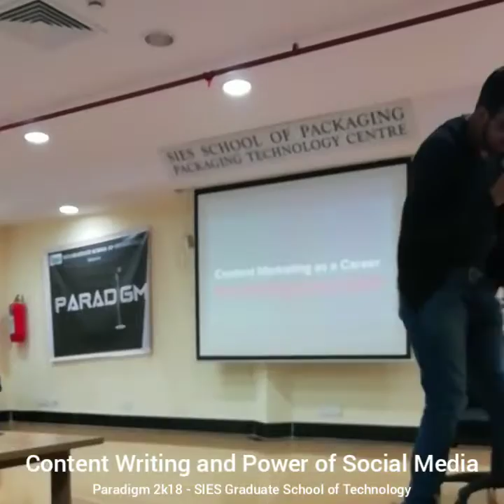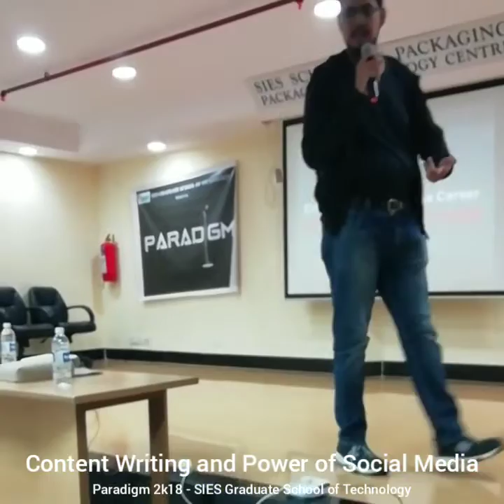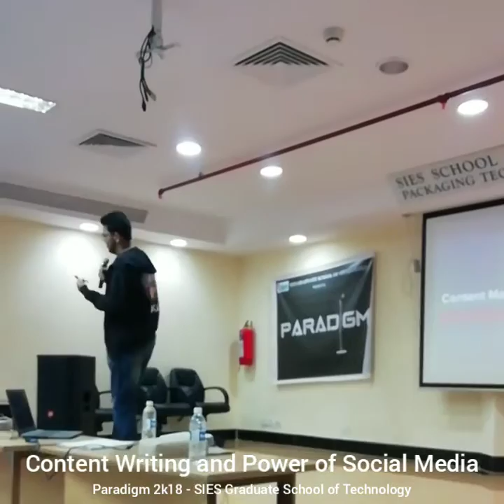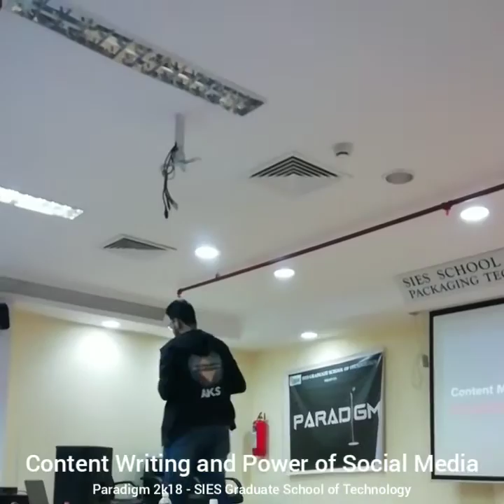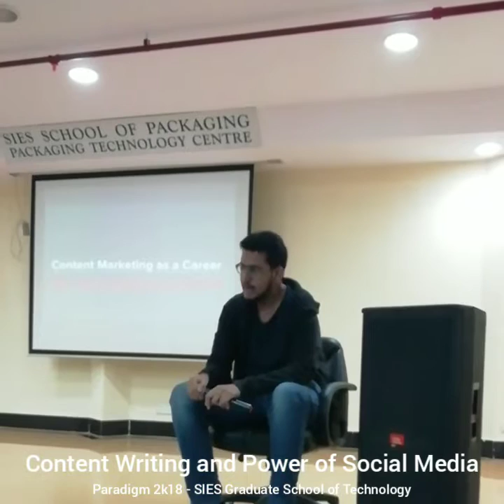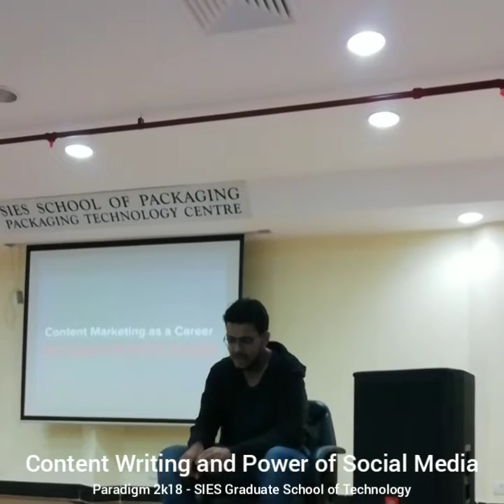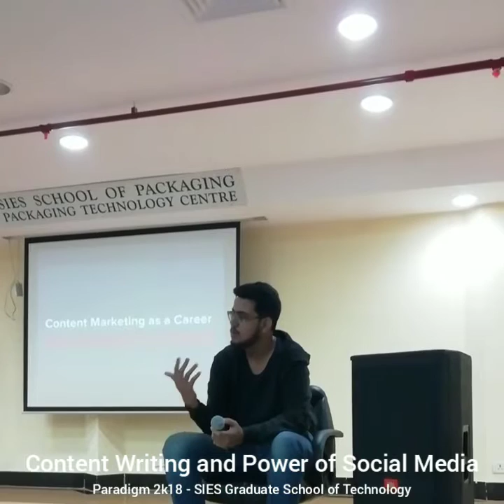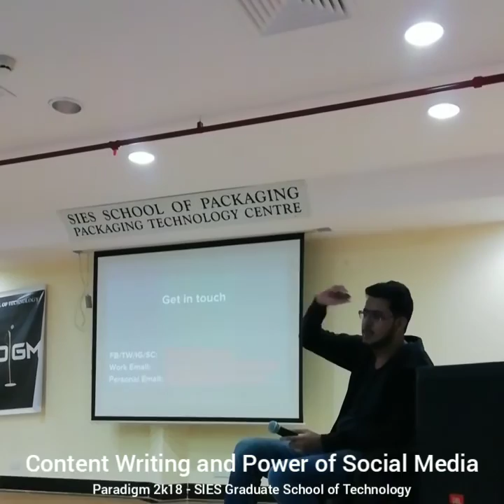Forced into pursuing engineering? It doesn't end there!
Every year, lakhs of dreams are killed, and students forced to take up engineering, because society feels there's simply no other alternative to Engineering or Medical.

Here I am, sharing my non-engineering journey with students of the engineering college I passed out from.